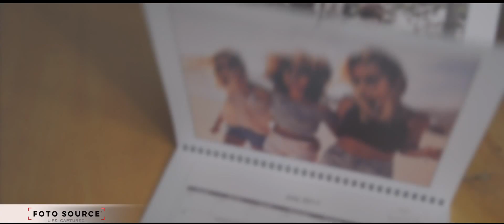Photo Creations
Give the gift of memories this year.  Photo creations can be created and ordered online or in-store.  With so many products to choose from, you will have to order some for yourself!  The perfect gift for grandparents, teachers, coaches...everyone!  Create a gift to treasure from the moments you captured throughout the year.